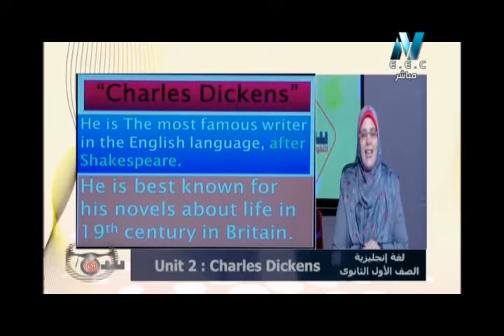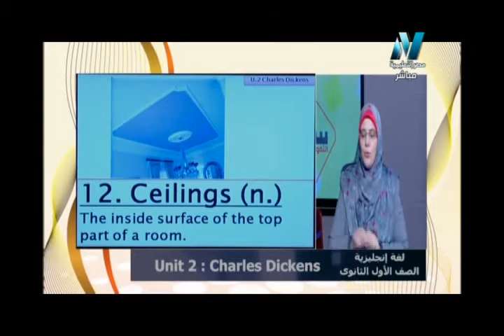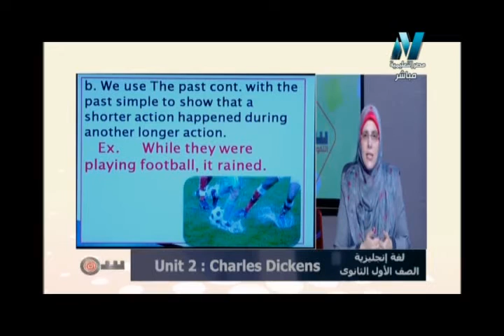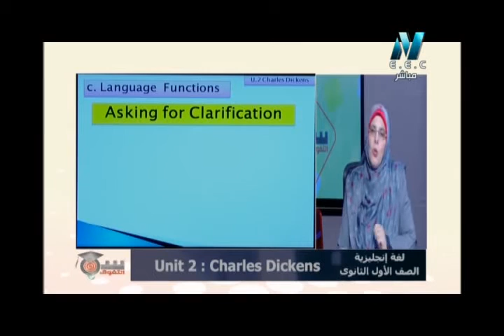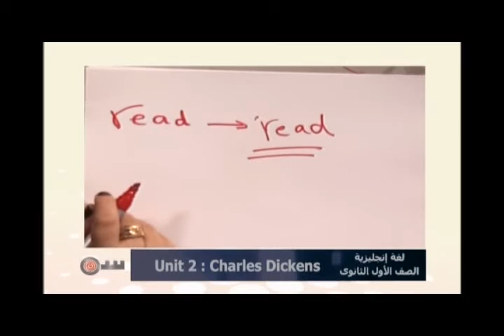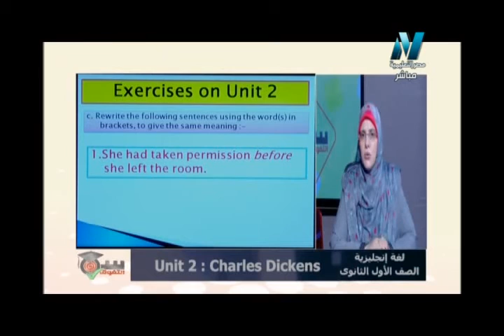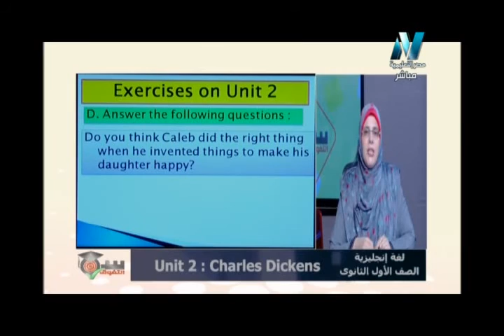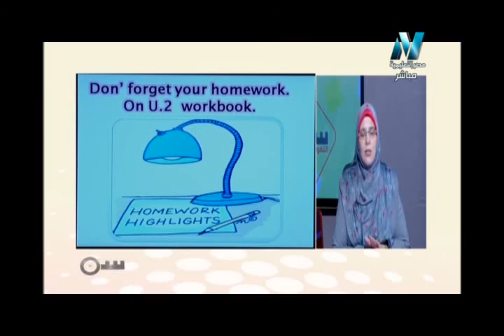18-09-2017 لغة إنجليزية 1 ثانوي حلقة 2 Unit 2 : Charles Dickens تقديم الاستاذة إيمان دعاس